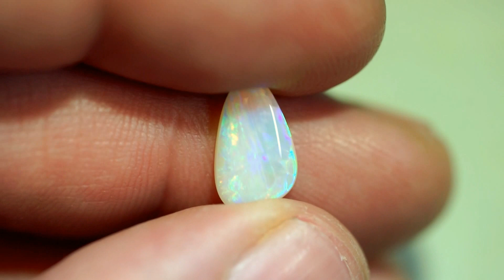Semi-Black opal solid Lightning Ridge gemstone 1.69 ct $0.99 N/R AUC SBB061116